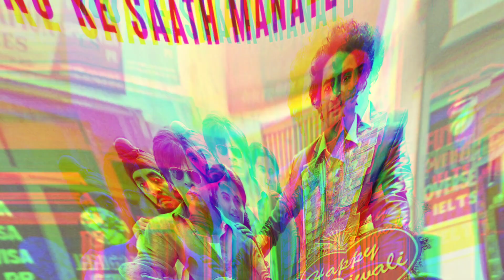Dunki Advance Booking Report | Salaar Advance Booking Report | Kaatera Advance Booking Report